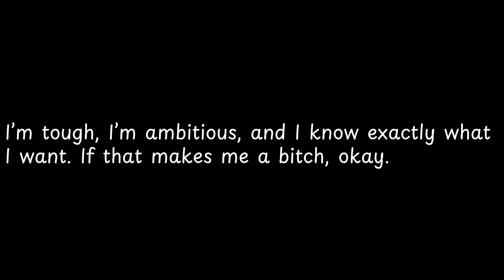I’m tough, I’m ambitious, and I